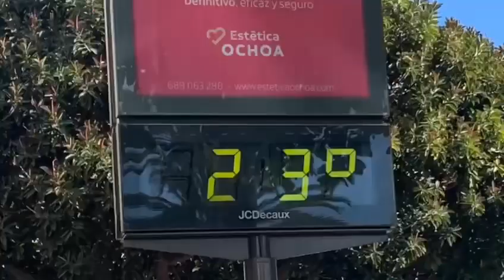November 11, 2022